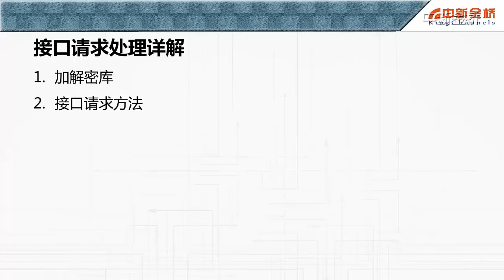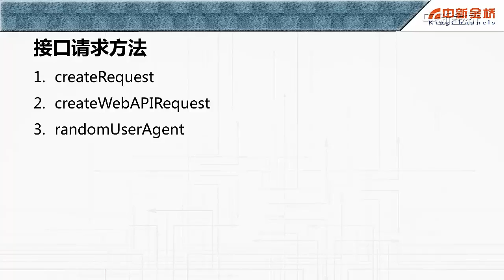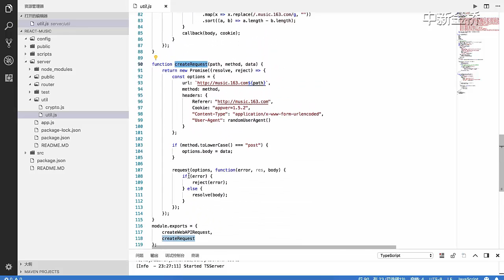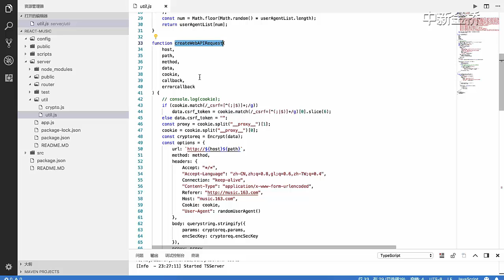08接口请求处理详解 --全栈式开发网易云音乐APP ---React+NodeJS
实例讲解：全栈式开发网易云音乐APP